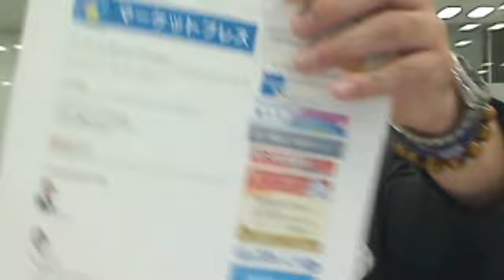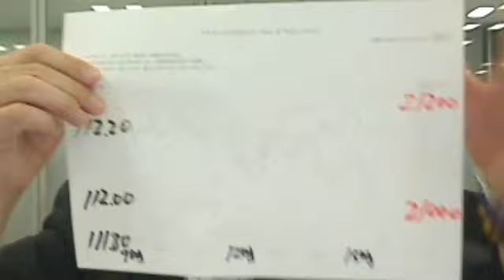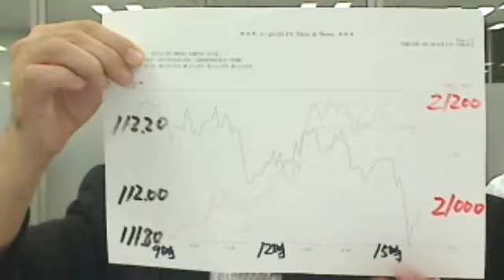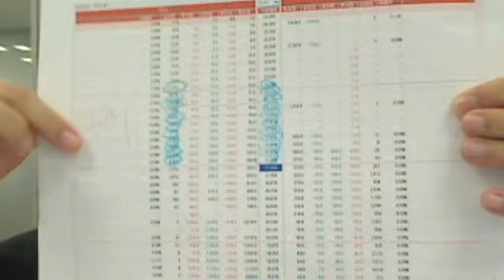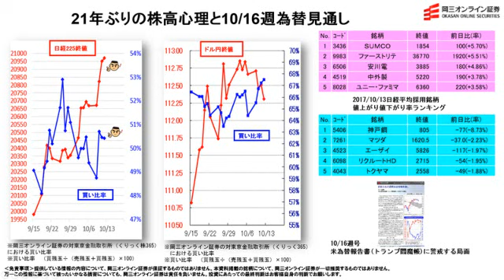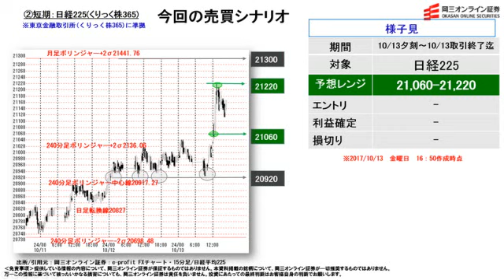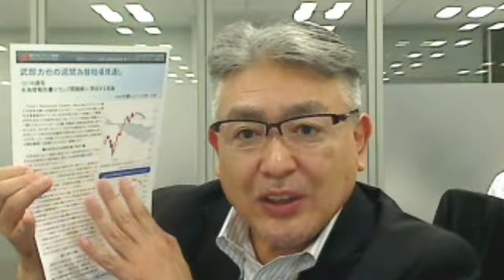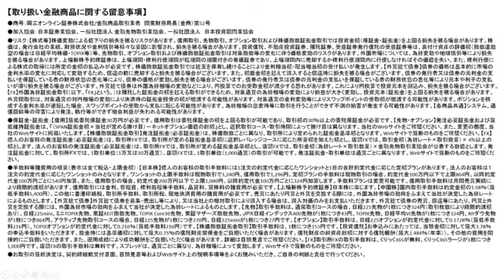【株と為替の売買シナリオ】21年ぶりの株高心理と10/16週為替見通し